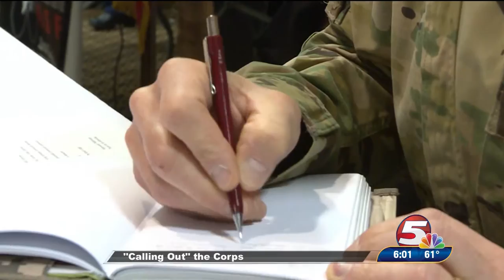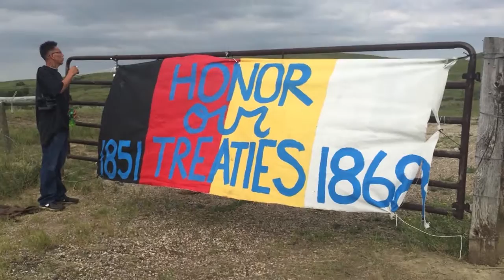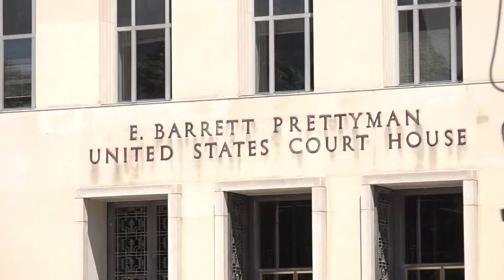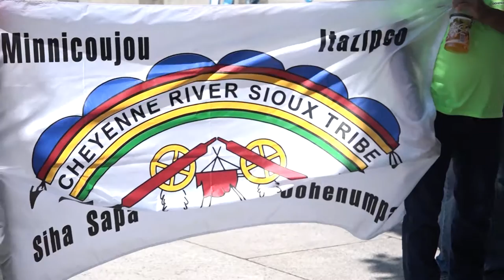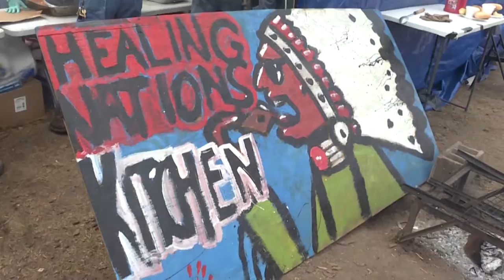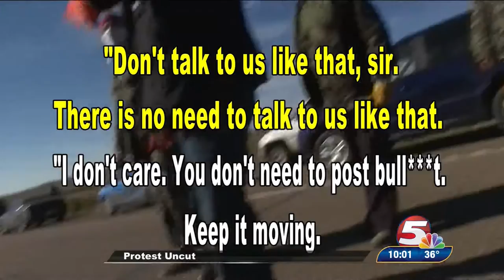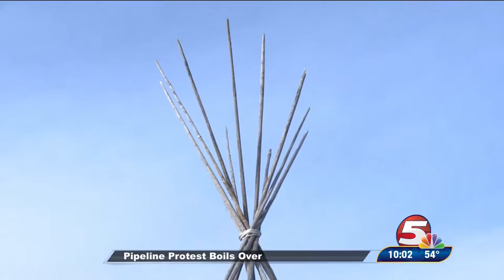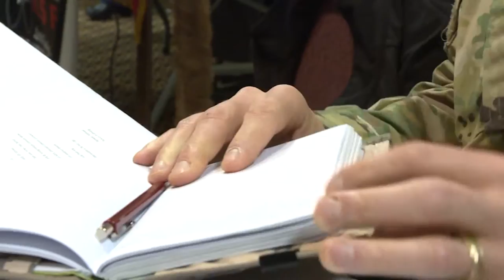Series Documentary DAPL Protests